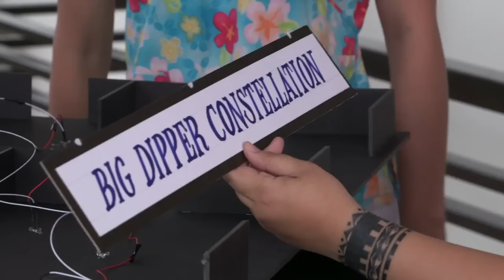Full Episode 54 | Be Careful With My Heart